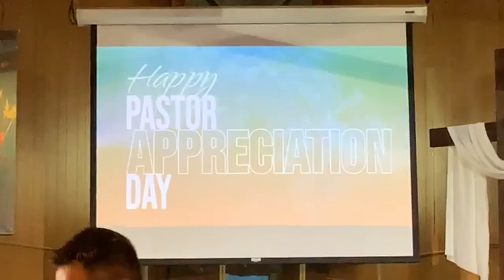Sunday Worship | October 18